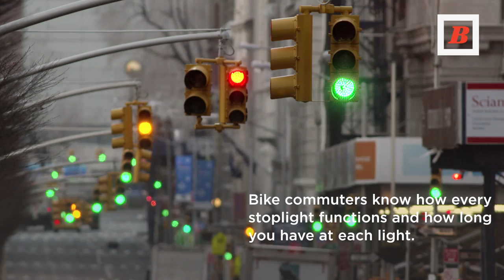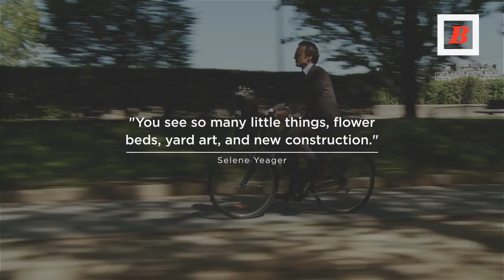Why Commuting to Work by Bike is Better For You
Everyone knows that bike commuting is a great form of exercise with some mental health benefits to boot, but now it looks like the benefits of cycling extend into the workplace: Research from Concordia University has shown that the first 45 minutes of your workday can be significantly less stressful if you opt to pedal to work rather than driving.